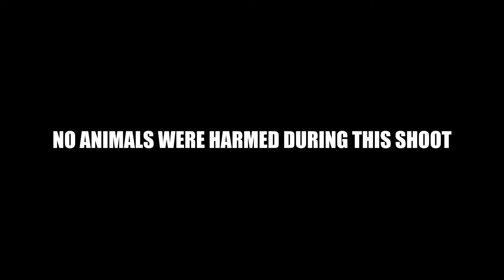IPLல ஜெயிக்கபோறது யாரு? | Match - 32 gujarat Vs delhi | Parrot prediction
Moon Trendz is an entertainment channel which covers Celebrity Interviews, Political Interviews, and Astrology, Trending and Viral videos, Movie Reviews, Health, Events, Lifestyle, And Social Responsibility & Social Awareness and much more innovative content to the Tamil Audience. Moon Trendz covers all age groups and genders to entertain as much possible.We have our own way of mastering it with a unique and interactive packaging of programs